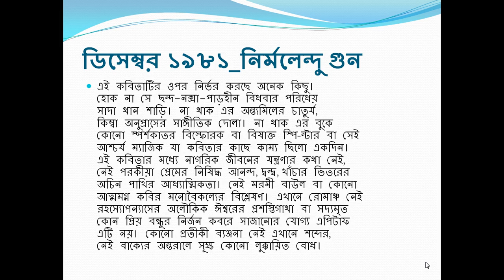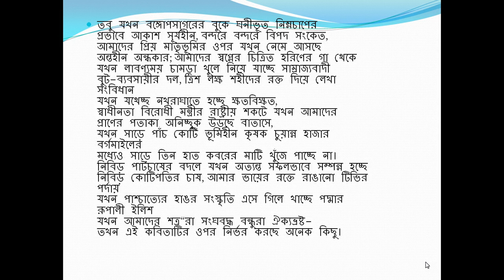ডিসেম্বর ১৯৮১_নির্মলেন্দু গুন/December 1981_Nirmalendu Goon(Recitatiion@Md. Abdus Salam)Bangla Poem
Nirmalendu Goon’s real name is Nirmolendu Prokas Chawdhury Goon, a Bangladeshi poet, artist and essayist who was born in 21 June 1945, in British Bangladesh.  Nirmolendu Goon also wrote some travelogues. Goon was born in a village, named Kasbon, at Barhatta Upazila, Netrokona District, Bangladesh. His father’s name is Sukhendro Prokas Chaudhury and mother’s name is Binapani. Goon was the last of three sons and two daughters of his parents. At the age of three Goon’s mother Binapani was died and after that Goon’s father married to Charubala.

Nirmolendu Goon’s study started at home with the help of his step mother Charubala. Then, he passed Matriculation examination in 1962 from Netrokona College. Out of 119 students who got First division, Goon was the only one student from Netrokona College. For this result, Goon awarded broad scholarship, 45 taka per month and another 250 taka per year. After that Goon went get himself admitted into Alandomohon College, Mymensing. From Anandomohon College, Goon passed Intermidiate in 1964. After passing Intermidiate, Goon get chance to get himself admitted in Pharmacy department at the University of Dhaka. But for the cause of the riot between Hindu and Muslim, Nirmolendu Goon returned to village and lost the chance of getting himself at the University of Dhaka. In 1965, Goon also passed the admission test of BUET. However, in 1969, Goon passed B. A. as a private student.
Goon name became famous as a poet when Premanghshur Rokto Chai a collection of poems published in 1970. In his poems, we see love for women, clash between different social groups, a love of freedom, faith in the human spirit and revolt against autocratic rules as the main themes. In this collection of [poems, the Poem ‘Huliya’ became famous with the theme of which Tanvir Mokammel wanted to make film. Goon took part in 1966’s “Six-Fold” demand movement and he took pen to write poem at the every critical situation of Bangladesh. After the killing of the father of the nation Bangabandhu Sheikh Mujibur Rahman, Goon was one of the few poets who took pen to write for this heinous assassination.
Goon credited forty-five collections of poetry and twenty collections of prose. As a Marxist, Goon has also written poems urging an upheaval of the poor against the rich. Goon also has written poems on important personalities, including Rabindranath, Sheikh Mujibur Rahman, Lenin, Shakti Chattopadhyay and others. Amar Chhelebela, Amar Konthhoshor and Atma Kotha 1971 are his autobiographicalwritings.Thirty-seven titles by Goon are collected intThe Library of Congress . Goon was among the With five Bangladeshi poets, Goon took part at the Gothenburg Book Fair '13 in Sweden with his publications.
Huliya, Manus, Tomar Chokh Eto Lal Keno, Shadhinota: Ei Sobdoti Kibe Amader Holo, Ata Kishu  Noy, Afrikar Premer Kobita, Bosonto Bondona, Jattra Vongo, Amake Ki Mallo Debe Dao, December 1981 are his famous and most recited poems.
Nirmolendu Goon/Gun was awarded Bangla Academy Podok in 1982, Ekushey Podok in 2001 and Shadhinota Puruskar in 2016.
His daughter’s name is Mitrika Goon.